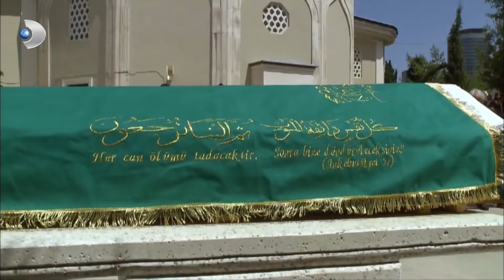Bihter'in Sonunu Getiren Aşk - Aşk-ı Memnu Özel Klip